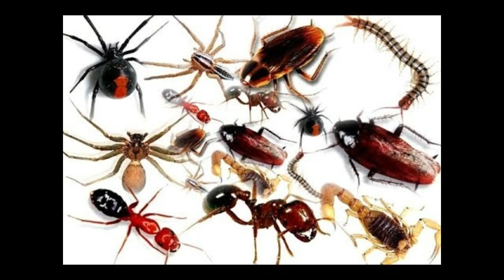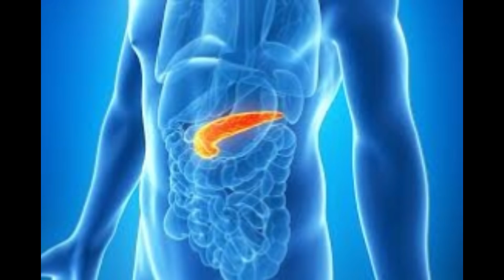ঘুমানোর সময় বালিশের নীচে রসুন রাখার উপকারিতা । Benefits of garlic under the pillow while sleeping.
ঘুমানোর সময় বালিশের নীচে রসুন রাখার উপকারিতা ।  Benefits of making garlic under the pillow while sleeping.